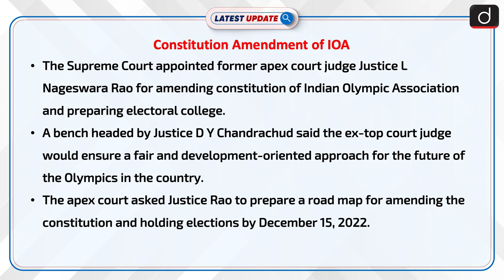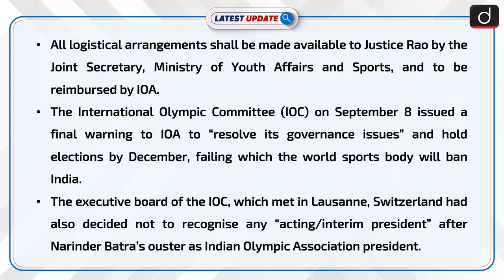Constitution Amendment of IOA : Latest update | Drishti IAS English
The Supreme Court appointed former apex court judge Justice L Nageswara Rao for amending constitution of Indian Olympic Association and preparing electoral college.